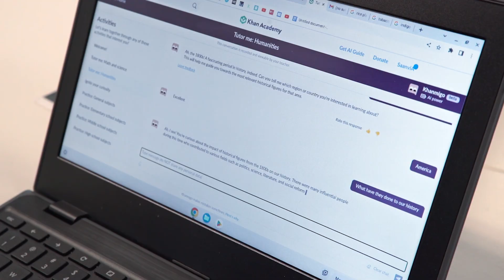Helping Solve Humanity's Greatest Challenges with AI Tools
When we put advanced AI tools into the hands of as many people as possible, amazing things happen. See how new products and projects from Khan Academy, Microsoft Research, and Seeing AI are using tools such as ChatGPT and GPT-4 to help tackle some of society's biggest challenges.